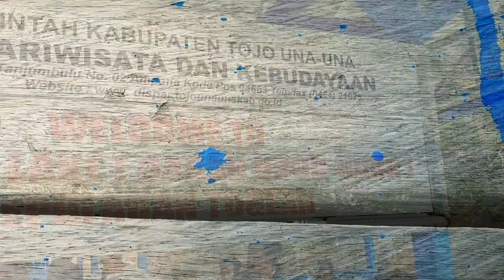Jelly Fish Lake - Cinematic Video Phone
Jelly fish lake locate on north of ampana city about 4 hours through wamburabura ship. Many jelly fish in there, you can swim and touch directly